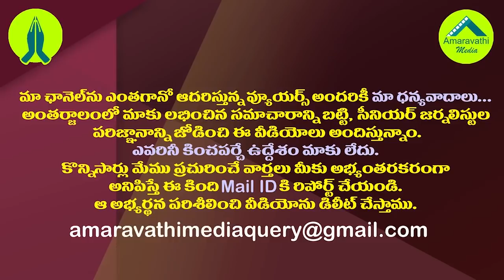జగన్ నోటి వెంట పచ్చి నిజాలు..మరోసారి దీనిపైనే చర్చ| CM YS Jagan Once Again Told The Truth